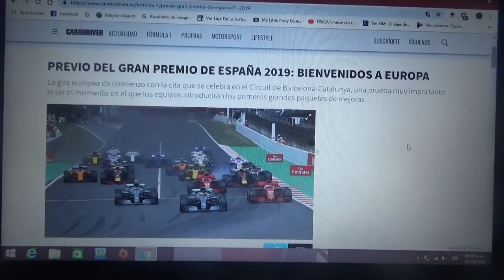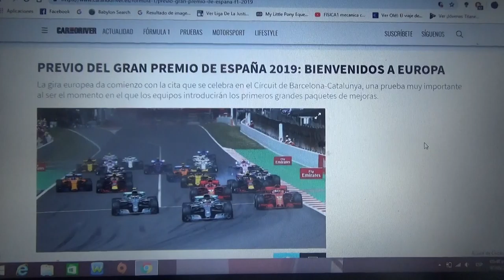Previa GP de España 2019 de F1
Una breve previa de la próxima carrera de la Temporada 2019 de la F1 que será ademas la primera en Europa y la cual será en el Circuit de Catalunya-Barcelona